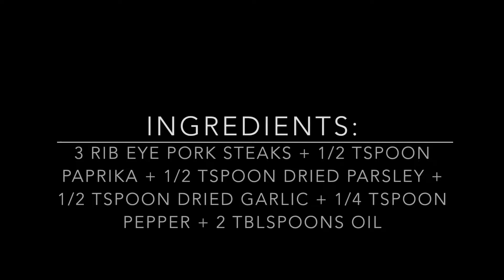Day 204 - Barbecue Pork Rib Eye Steak